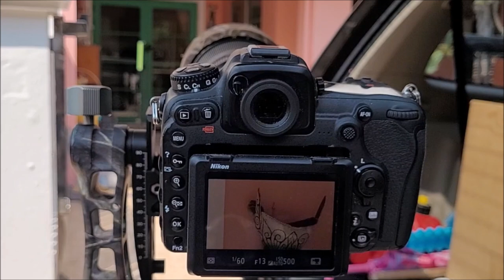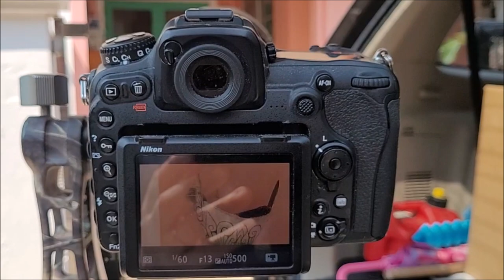A Day with a Baby Bulbul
Makha Bucha long holiday weekend. Jungle? Coast? No, at home. But there is a always an opportunity for wildlife, and it presented itself to me in the form of a Yellow vented bulbul chick getting ready to take the leap of faith and leave the nest which its parents had made in front of our home. This isn't a video to showcase photos; this is the story of impatient parents and a brave but possibly fool hardy little chick. Above all, it's about doing the right thing to protect wildlife - no matter how common and small.